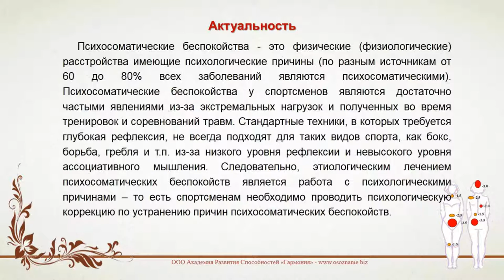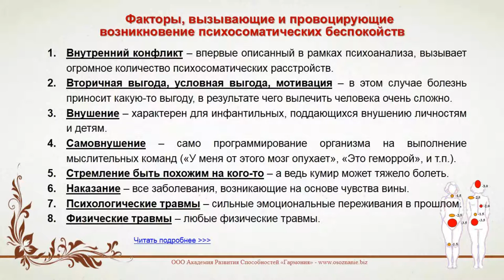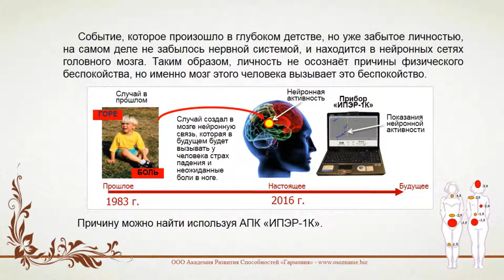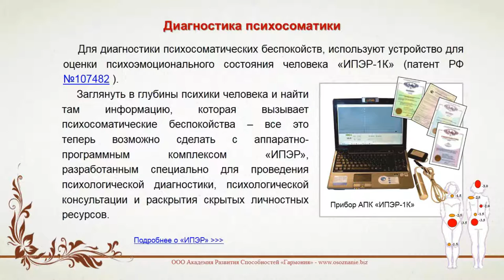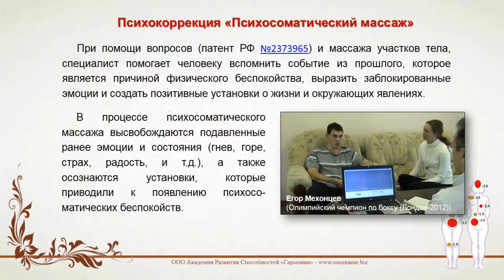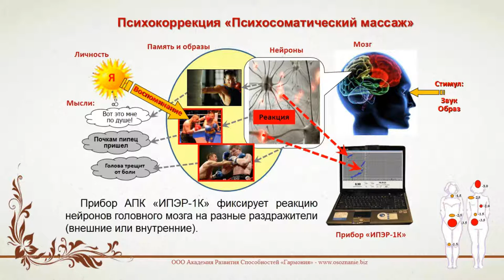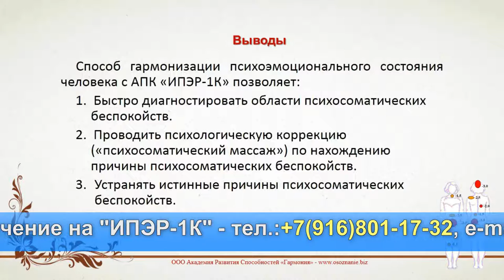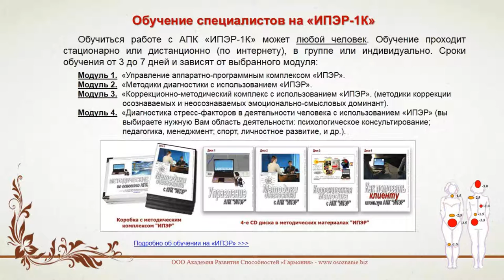Психосоматика - устранение беспокойств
Много моих видео Психосоматические беспокойства - это физические (физиологические) расстройства имеющие психологические причины (по разным источникам от 60 до 80% всех заболеваний являются психосоматическими).  Следовательно, этиологическим лечением психосоматических беспокойств является работа с психологическими причинами – то есть необходимо проводить психологическую коррекцию по устранению причин психосоматических беспокойств.

Подборка наших видео научных докладов по темам
- спортивная психология
- педагогика
- самопознание